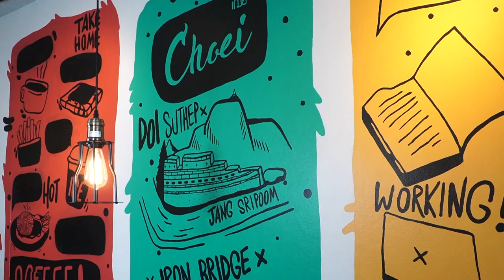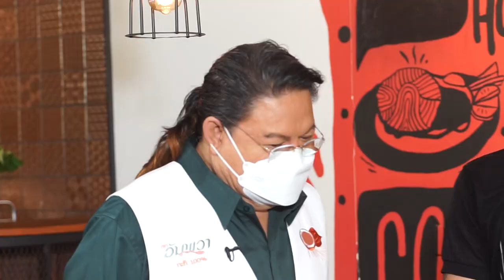ร้านเด็ดอัมพวาการันตี